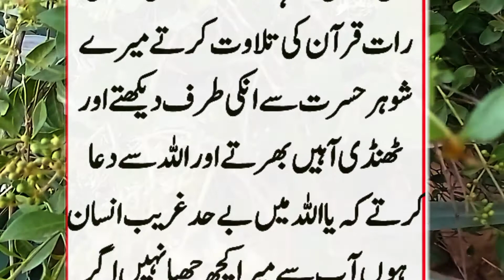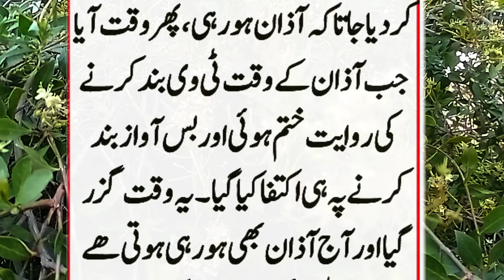imame Ahmad bin humble aur ek lohar ka ajeeb waqia akya ||Maaz Skills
lohar ne aisa Kya Amal Kiya ki imame Ahmad bin hamle ka sathi ban gaya
Azan ka adab karne ka inam